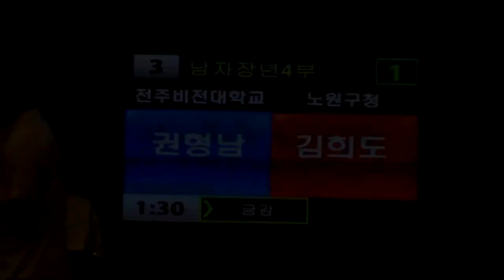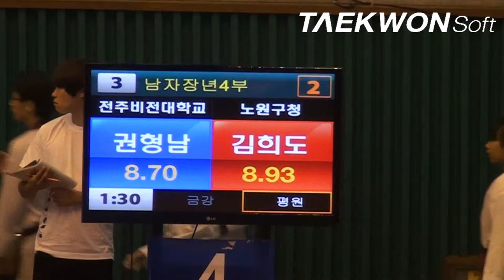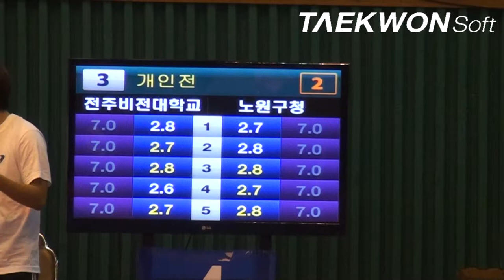제10회우석대총장기 남자장년4부 권형남(전주비전)vs김희도(노원)준결승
제10회우석대총장기 남자장년4부 권형남(전주비전)vs김희도(노원구청)준결승
Taekwondo_poomsae
2012년 7월13일 ~ 15일 / 3일간